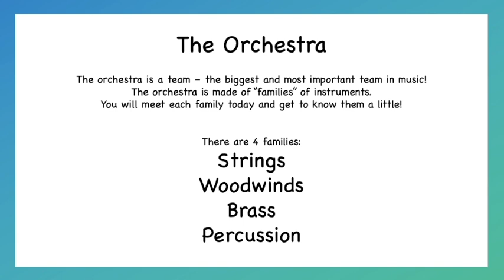Meet the Orchestra